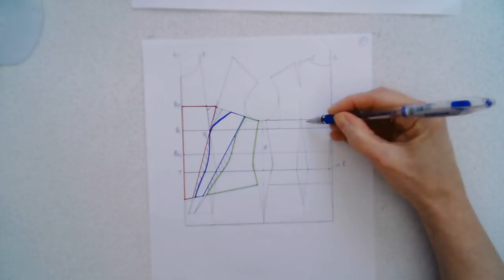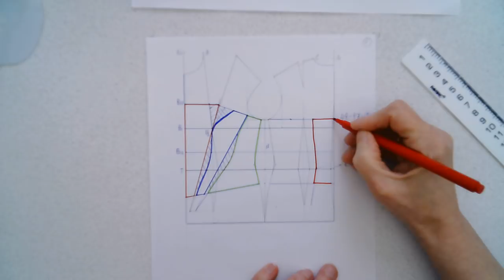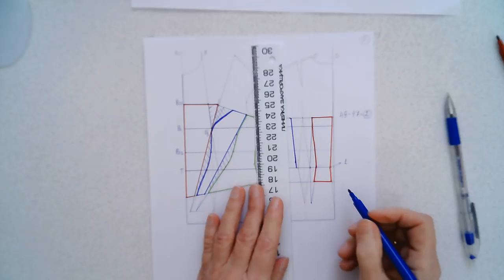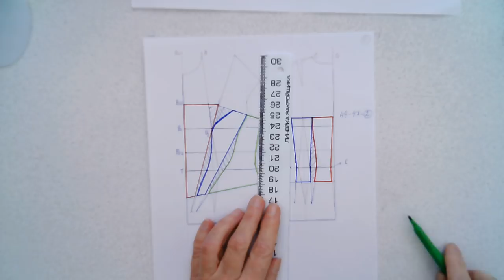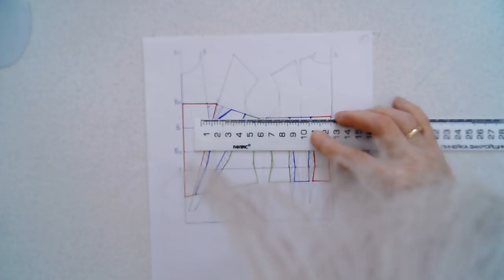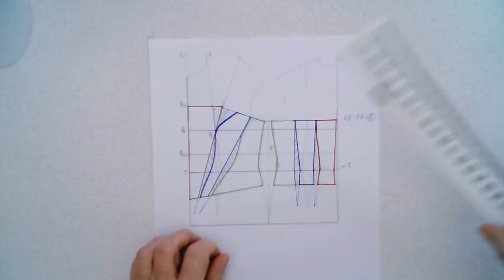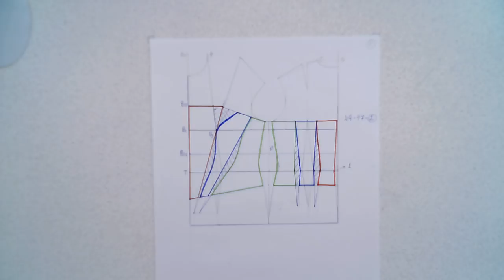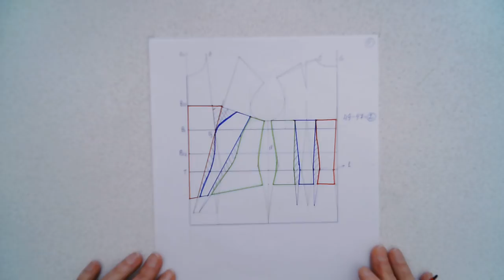Корсеты 3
Продолжение темы корсетов.